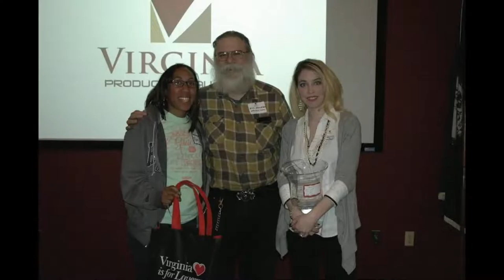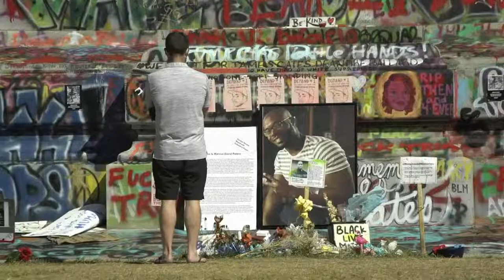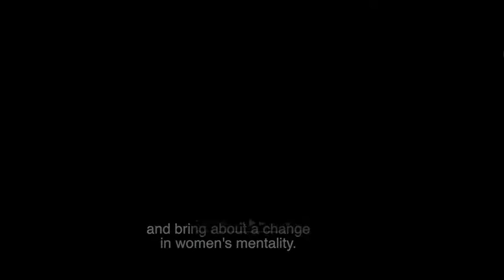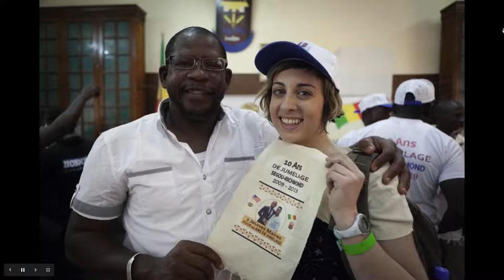The Power of the Voice: Sharing Stories with the Sister Radio Documentary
A night with Andee Arches, Director of the Sister Radio Documentary and local musicians plus a livestream meet and greet with Massitan Coulibaly in Bamako. Ask questions of a native of  Richmond’s official Sister City in Segou in Mali. Learn how to make your own documentary dreams happen. Featuring conversations with Andy Edmunds of the Virginia Film Office, Chioke I'anson on radio representation and Cameron Kit on the perils of producing.